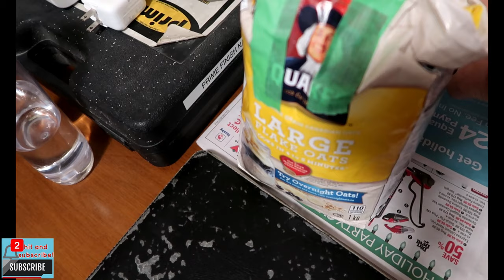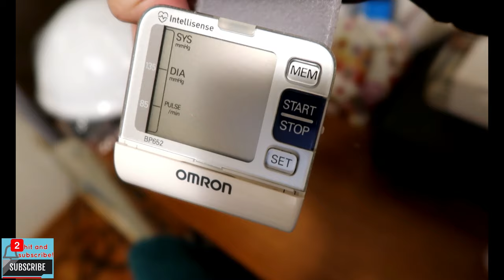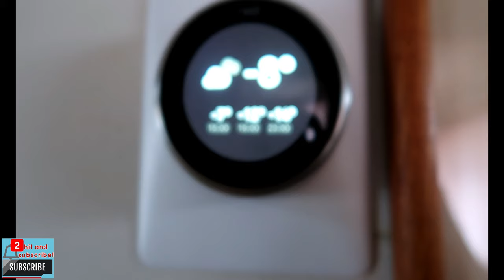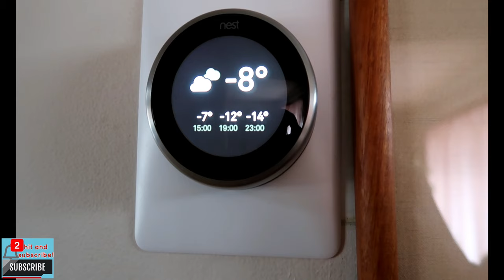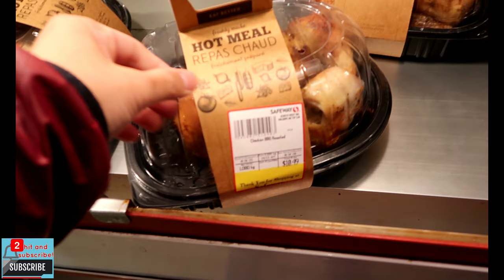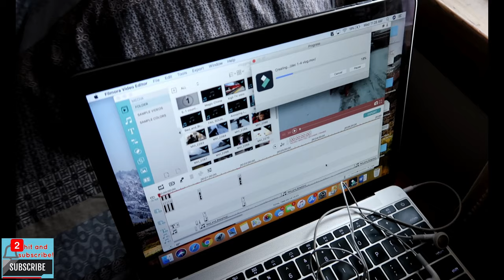INSANE snow!! TAGOS sa BUTO ANG LAMIG!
Yes yes yes! Another day, another vlog mga beshy! Push na ito!